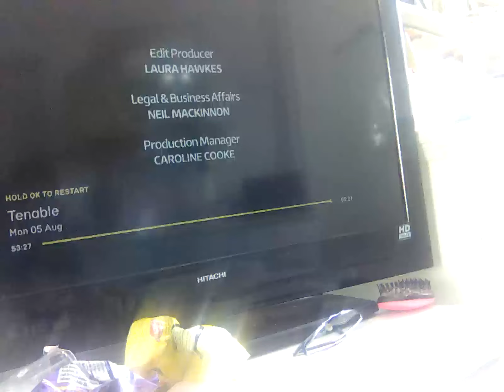5 August 2024